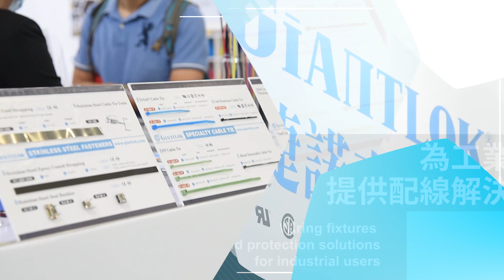【活動花絮Archives】捷諾克參展紀錄｜2022台灣五金展｜Giantlok Exhibition Recap:2022 Taiwan Hardware Show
2022 Taiwan Hardware Show
Place: Kaohsiung, Taiwan
Time: 19~21 October, 2022
Booth No.: S4024